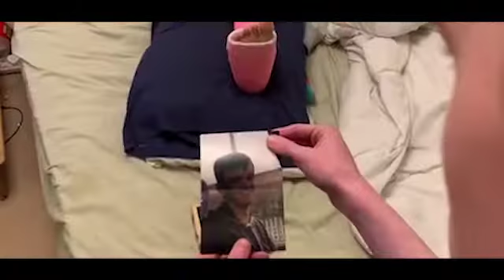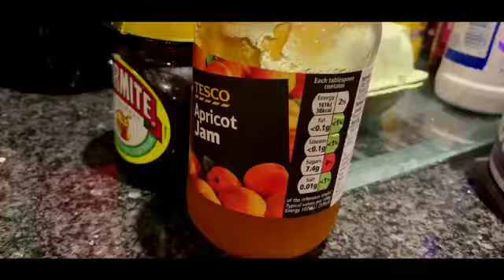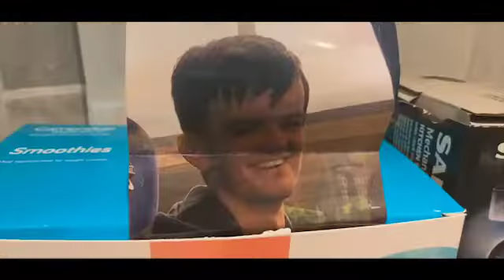The story of the broken ankle (Feat xmas presents)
no more jacket potatoes, we've run out